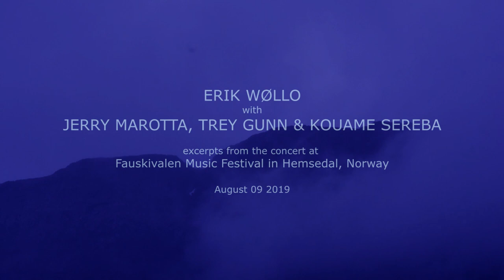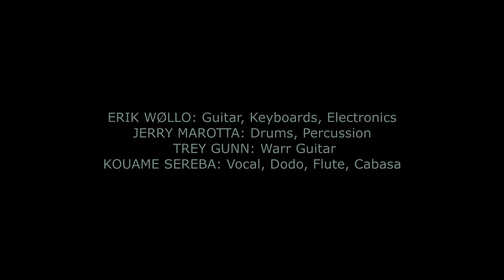ERIK WØLLO with JERRY MAROTTA, TREY GUNN & KOUAME SEREBA at Fauskivalen 2019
ERIK WØLLO with JERRY MAROTTA, TREY GUNN and KOUAME SEREBA.
Live at Fauskivalen 2019 (Hemsedal, Norway)

This video shows some excerpts from the magic evening in August 09 2019 at the Fauskivalen festival. The music was all new material, which Erik made special for this concert. The ensemble played for almost 2 hours, and the outdoor auditorium was packed with over 900 quiet listening people. The sound was good, the weather was good, and everybody had a great memorable evening.

Fauskivalen is a yearly music festival in Hemsedal, Norway. (Erik’s hometown). This festival has been going for 11 years, with music ranging from rock, folk and world music.

- ERIK WØLLO: guitar, keyboards & electronics
- JERRY MAROTTA: drums, percussion (ex Peter Gabriel to Hall & Oats to Indigo Girls to Paul McCartney, Orleans & many more)
- TREY GUNN: Warr touch guitar (ex King Crimson, David Sylvan, Brian Eno, Tool & many more)
- KOUAME SEREBA: vocal, dodo, cabasa, flute

Sound engineer: Øystein Etterlid/Hallingdal lyd
Light design: Sture Moslåtten
Laser lights show: Bjørn Holte